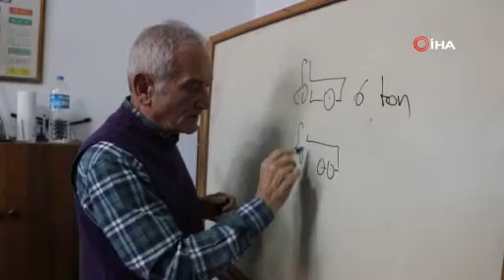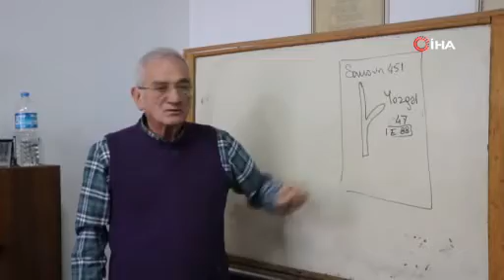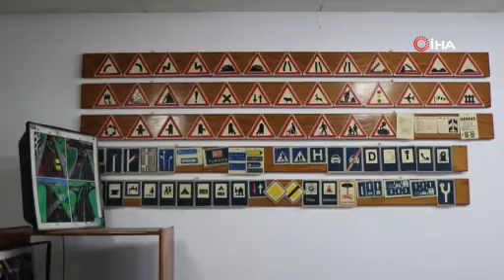’Sürücü kursu fiyatları yeni yılda 10 bin TL’yi geçecek’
Karadeniz Sürücü Kursları Dernek Başkanı Hasan Guda, B sınıfı ehliyet alma kurs maliyetinin 2023 yılında 10 bin TL’yi geçeceğini söyledi.

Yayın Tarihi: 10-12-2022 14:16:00